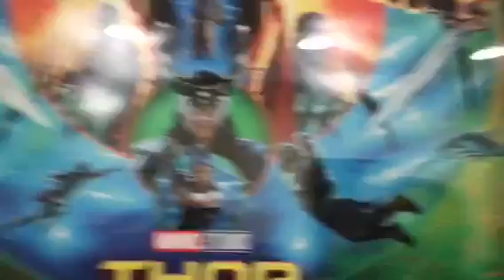Friends and Family Tour V.I.P. Vlog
Nick, Ryan, Natanael, Matthew and I hit up Waco for a V.I.P. experience of Andy Mineo, Wordsplayed and Social Club Misfit’s Friends and Family Tour!

Music rights to Andy Mineo, Wordsplayed and Social Club Misfits